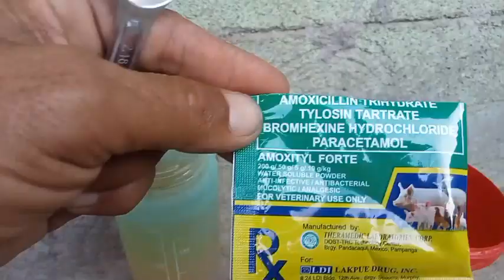GAMOT SA PANUNAW NG SISIW NATIN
GAMOT SA PANUNAW NG ATING MGA SISIW